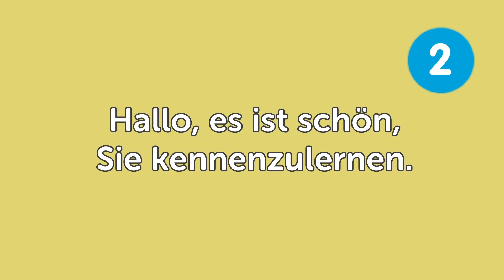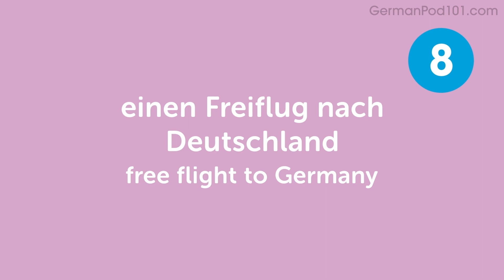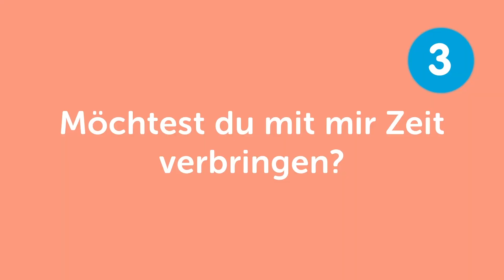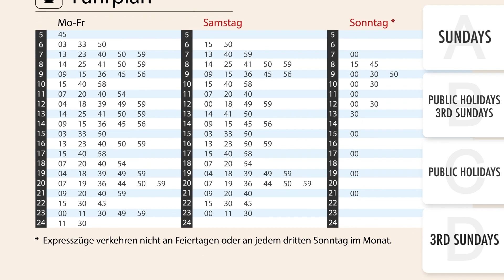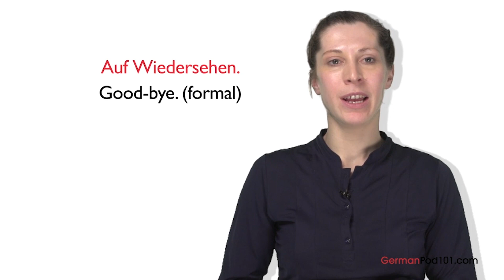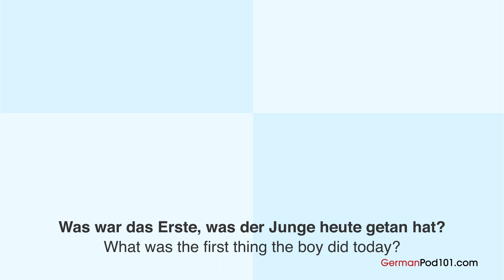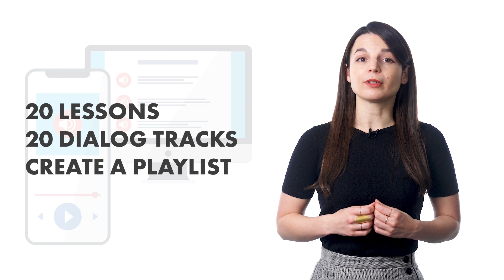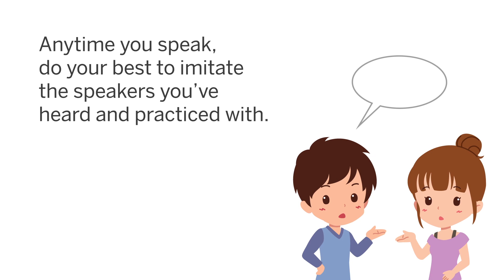German Skills for the Real-World: Spoken German Practice in 1 Hour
← Click here and get the best resources to learn in the most efficient way.

This video is for you because we will help you improving your German speaking skills!

You've decided to start learning German, so let's get you speaking like a German native speaker! In this video, you'll learn the most important survival phrases in German, all the phrases you need to know before you travel. If you want to start learning German, this video is made for you. Our host express themselves in simple German, with subtitles. This video will challenge your listening comprehension skills and help you progress in your German study.